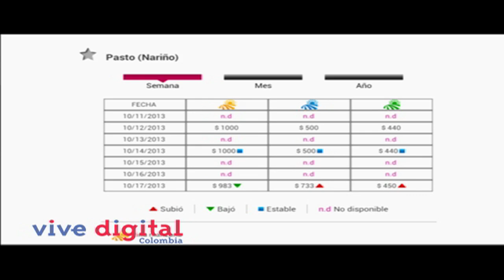SIPSA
Es una aplicación gratuita, para teléfonos inteligentes y tabletas, fácil de usar. App SIPSA busca facilitar la consulta de la información para que los usuarios puedan tomar decisiones.